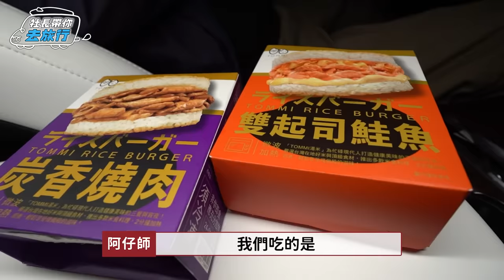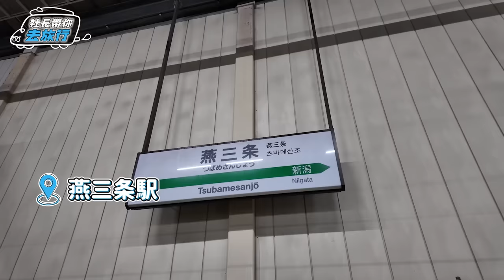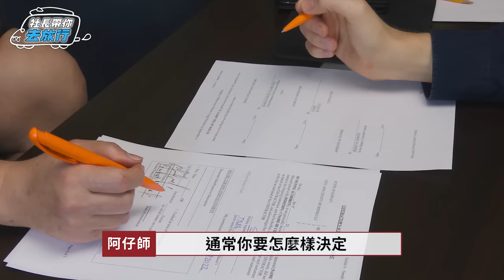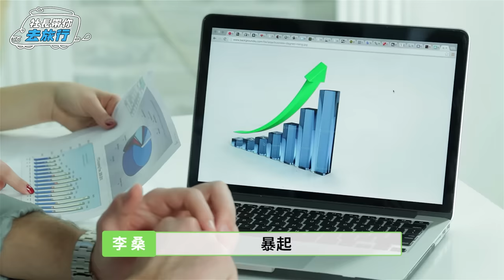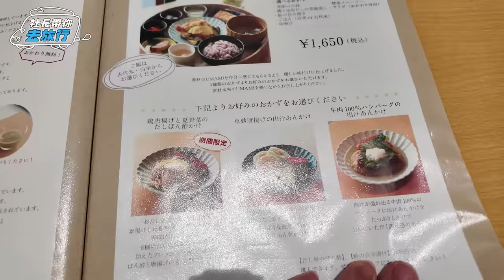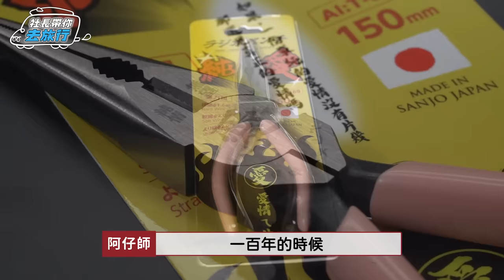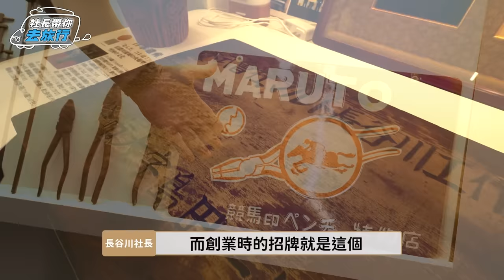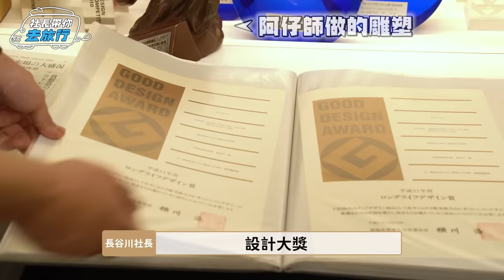拍這種旅日社長內心世界會有人看嗎 合作之旅 和日本人合作50年的社長行程 【跟著社長去旅行】EP2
『超認真少年』 × 『日本百年マルト長谷川工作所』獨家聯名推出《 ♡愛情ㄟ片幾♡ 》
限量日製尖嘴鉗預購

這次是限定櫻花粉色手柄，搭配客製化雷射雕刻，文字分別是「純情無望」、「愛」、「少年」、「ペンチ」，超有個性的鉗子，不再是冷冰冰工業風，而是充滿溫度、充滿情與愛的一隻片幾～
🌟限量販售，即刻預購🌟

！《 ♡愛情ㄟ片幾♡ 》基本資料！
日本KEIBA馬牌，電工用尖嘴鉗
型號：AI:T-316S
外觀：雷射雕刻文字、獨家特製櫻花粉色手柄
材質：主題/高碳工具鋼SK7MF2、鉚釘/S53C、握把/PVC
產地：日本新潟燕三条
功能：夾持、彎曲、剪切、扭轉
-前端：內側有牙，利於夾持、扭轉。
-中端：圓形鋸齒狀可用於夾持管狀物品，或可扳住螺帽旋轉
-尾端：職人開刃的刃口，可剪切硬線。
前10筆訂單贈送KEIBA首度參展之「2024 POPUPASIA亞洲手創展」門票2張（價值280元/張）
湯米米漢堡 粉絲獨家優惠
即日起至老協珍官網購買米漢堡
每人限用乙次，限量100組
美味無敵YummyYummy
嚴選台灣在地好米，粒粒晶瑩飽滿
搭配美味餡料，好吃又飽足
微波2分鐘即食，簡單方便
壽喜燒牛肉、雙起司鮭魚、炭香燒肉、經典三杯雞、麻油杏鮑菇
共五款口味任選！
11/14~11/17 KEIBA首度參展2024POPUPASIA亞洲手創展
📣來送入場券啦🤩

本次不只展出✨台灣特製色的Pro-Hobby工藝鉗，也在KEIBA攤位舉辦✨手作體驗課程
邀請喜歡手作或熱愛少女工業的粉絲們，一起來台北松菸同樂

獲得免費入場券方法：
1. 前10名購買"愛情ㄟ片幾"的訂單(以訂單完成時間為依據)，每筆訂單最多可索取2張入場券。
2. 下單後1~2天，將會收到"索票調查表單"，請於2天內回填。(請留意信箱會收到系統通知信)
3. 若未於期限內回填"索取調查表單"，或是回填確認放棄索票者，會將索票資格遞補至下一名訂單者。
4. 11/12前將以掛號郵寄方式寄出。

請注意：
1. 2024POPUPASIA亞洲手創展覽期間為11/14~11/17，因需寄送實體票券，贈票期限至2024/11/12(二)截止。
2. 不得重複索取。若有訂購多筆訂單者，將以最早完成的第一張訂單為主，相同Email/姓名/電話者，不得重複索取。
3. 請確保訂單Email可正常收信，以免漏信導致未收到"索票調查表單"，並請密切留意收件夾。若未收到請先檢查"垃圾郵件"。
4. 票券由KEIBA台灣總代理-德貿股份有限公司提供，若有索票問題，歡迎私訊德貿臉書專頁洽詢。